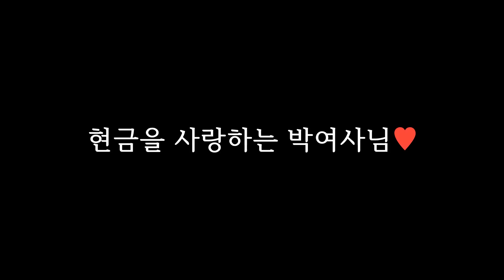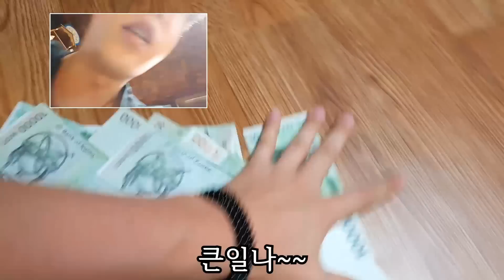11탄: 100만원 떨어뜨리고 훔친 돈이라 해보기